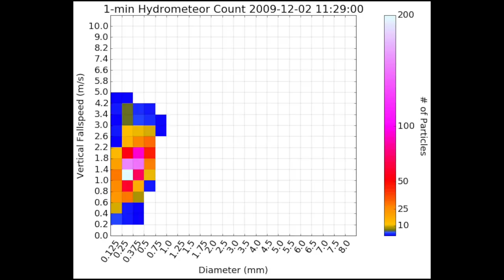Disdrometer Plot v1 (Basic)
Sample disdrometer data from Eskdalemuir trail in 2009.